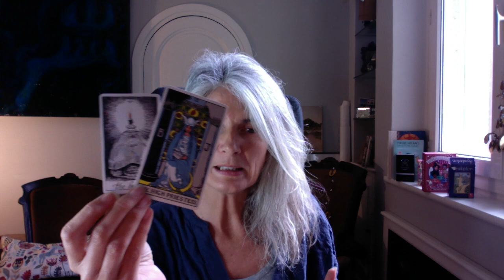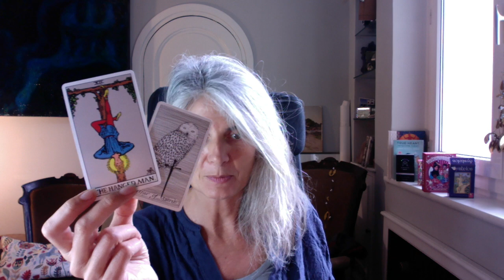LION OCTOBRE 2022 !!!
Je suis tarologue et hypnologue, pour une séance de tarot rejoignez moi sur Astrocenter ou Wengo:
Voici le lien direct: